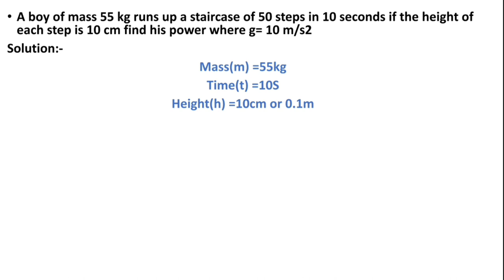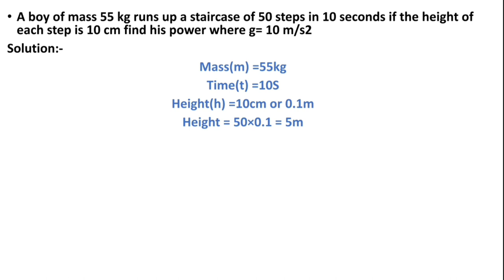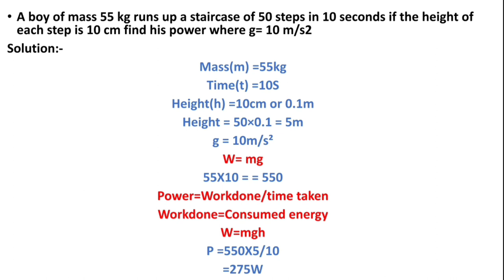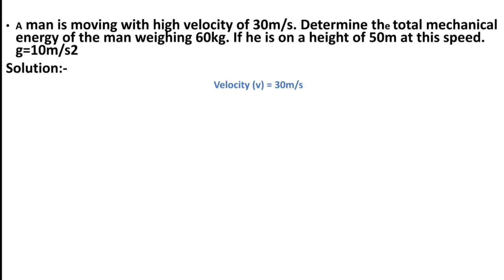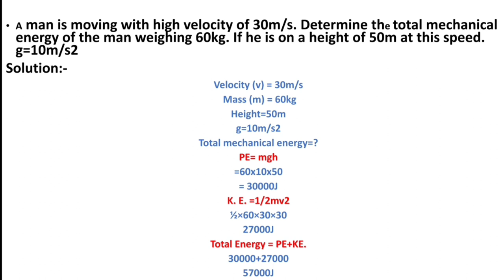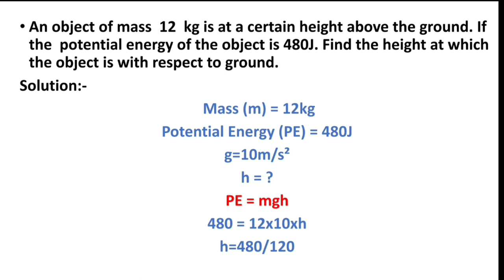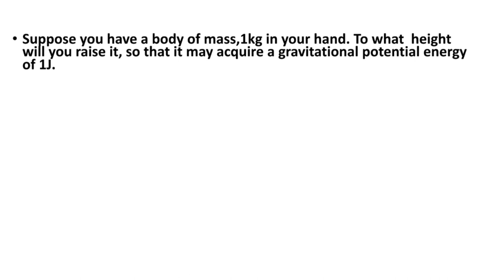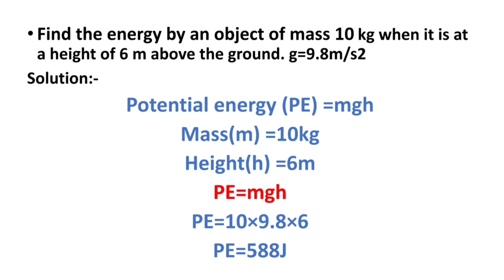Physics numerical | MPTET | Varg-2 |EMRS | SCIENCE | NEET